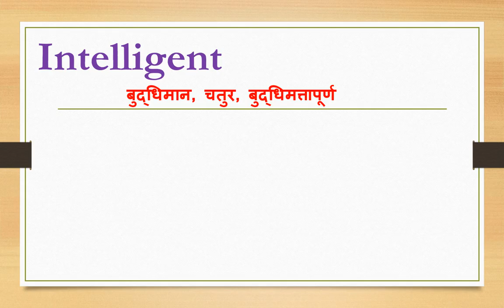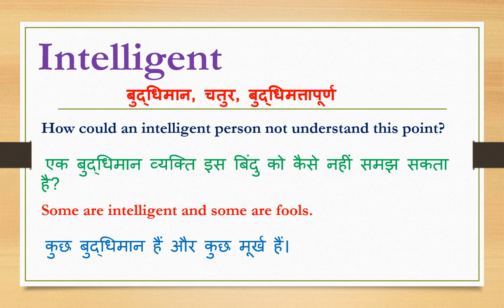Intelligent meaning in hindi | Intelligent ka matlab kya hota hain | Intelligent ka arth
Dosto Aaj Ki Is Video Me Intelligent ka hindi meaning kya hota hain aur saath mein Intelligent ke Do example dekar samjhya hain. Ummeed Hai Aapko Ye Video Bahut Pasand Aayega

➡Timestamp:
0:00 Intro
0:11 Intelligent meaning
0:12 Intelligent meaning in hindi
0:21 Use of Intelligent in sentence